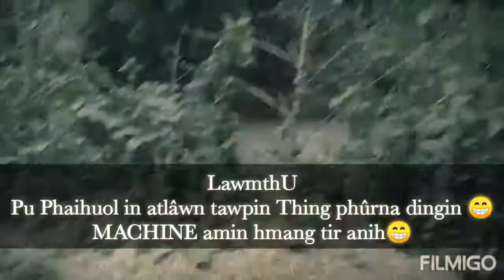Electric Tlângsin 8th day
June 27th Saturday 2020

Huonveng Electric Consumer Commitee
inrawina hnuoia
Huonveng Khawsunga Transformer umna le a line Old Station tienga pawt tumna in Tlangsin nei anih